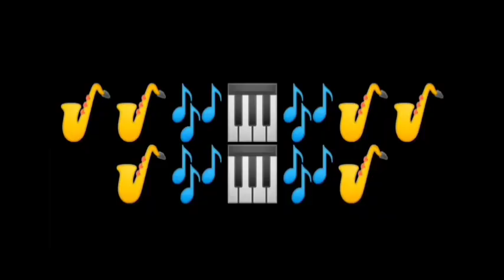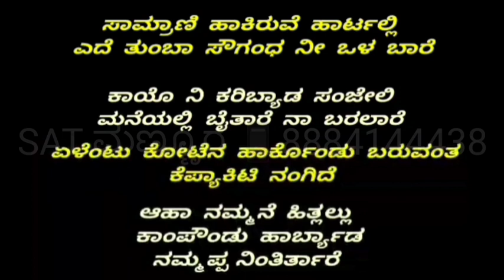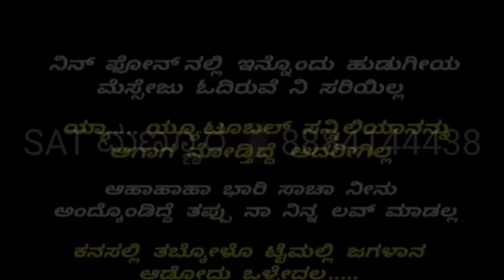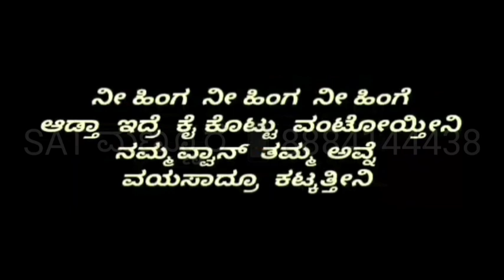ಮದ್ಯಾನ ಕನಸಿನಲ್ಲಿ ಕನ್ನಡ ಕರೋಕೆ madyana kanasinalli kannada karaoke